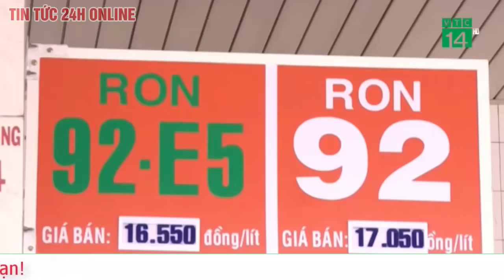Tin tức 24h mới.Tin tối 30/5 Giãn cách xã hội từ 0 giờ ngày 31/5 TP HCM kêu gọi người dân bình tĩnh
Siêu thị vẫn dồi dào hàng trước giờ TP.HCM giãn cách, đơn hàng online tăng đột biến
 Các siêu thị, chuỗi cửa hàng tiện lợi, điểm bán hàng thiết yếu vẫn mở cửa đón khách bình thường, hàng hóa vẫn dồi dào trong thời gian TP.HCM thực hiện giãn cách xã hội. Các điểm bán này sẽ hạn chế mở máy lạnh.
Không còn lê la hàng quán, người dân Sài Gòn gặp được khuyến mãi ồ ạt ở siêu thị
Không chỉ tới siêu thị, công viên, người dân thủ đô còn đổ tới... bảo tàng ch

Trong sáng 30-5, nhiều hệ thống bán lẻ, trang thương mại điện tử ghi nhận lượng đơn hàng đặt online tăng đột biến, chủ yếu là các mặt hàng thiết yếu thực phẩm, hàng tiêu dùng...

Đại diện Central Group cho biết có thời điểm lượng đơn hàng đặt mua ở các chuỗi bán lẻ của tập đoàn như Tops Market... tăng vài trăm phần trăm, dẫn đến ứng dụng bị quá tải, nhân viên siêu thị phải tăng cường xử lý đơn hàng.

Nhiều người mua hàng phản ánh trong sáng 30-5 họ cố gắng hoàn thành đơn hàng ở một số siêu thị có bán hàng trên Grab, nhưng không thành công do các điểm bán online này chuyển sang chế độ "Tạm đóng cửa".

Chị Dương, ngụ Q.2, cho biết đầu giờ chiều, các cửa hàng online này đã chuyển từ "Tạm đóng cửa" sang "Nhu cầu đang cao. Thời gian chờ lâu". Tuy nhiên, khi vào mua sắm thì không thể tiến hành chọn món hàng, chị đành phải hoãn kế hoạch mua sắm.

Trao đổi với Tuổi Trẻ Online, ông Bùi Tá Hoàng Vũ, giám đốc Sở Công thương TP.HCM, cho biết các siêu thị, cửa hàng bán lẻ, cửa hàng tiện lợi... vẫn mở cửa hoạt động bình thường trong thời gian TP giãn cách với nguồn hàng dồi dào, đảm bảo nhu cầu thiết yếu cho người dân. Vì vậy, người dân không cần quá lo lắng đổ xô đi mua hàng hóa, tích trữ dẫn đến hiện tượng chen chúc, không tuân thủ các quy định chống dịch.

"Chúng tôi cũng đã yêu cầu các điểm bán hàng, siêu thị hạn chế mở máy điều hòa, hoặc điều chỉnh nhiệt độ tại các điểm bán phù hợp với tiêu chí phòng chống dịch", ông Vũ nói.

Theo ông Vũ, từ nhiều tháng qua, Sở Công thương đã kích hoạt hệ thống chuỗi cung ứng hàng hóa trong bối cảnh phòng chống dịch.

Các hệ thống bán lẻ, đơn vị tham gia chương trình bình ổn hàng hóa của TP được yêu cầu chủ động dự trữ hàng hóa thiết yếu, sẵn sàng phục vụ người dân với nguồn hàng thích ứng từng kịch bản chống dịch khác nhau, trong đó có tính đến giãn cách xã hội.

Hiện nay lượng hàng hóa từ các tỉnh về TP vẫn thông suốt, duy trì ổn định, nguồn hàng dồi dào nên giá cả có xu hướng giảm nhẹ. Do đó, người dân được khuyến khích mua sắm cân đối với nhu cầu, tránh lãng phí vì nhiều mặt hàng không bảo quản được lâu.